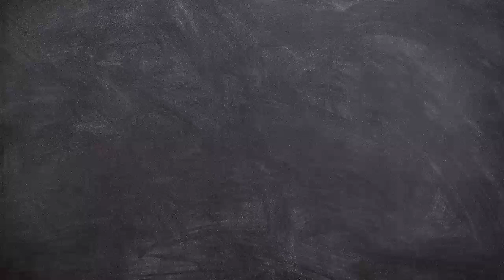লাগিলে মৰি যাওঁক কিন্তু ৰৈ নাযাব || Himanka Kakoti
সকলো কাম আধৰুৱা কিয় হয়?

নমস্কাৰ বন্ধুবৰ

প্ৰায়েই আমি বহুতো কাম হাতত লওঁ।প্ৰায়েই কিছুমান কাম আমি আৰম্ভ কৰিবৰ সময়ত সম্পূৰ্ণ উৎসাহৰে কৰোঁ।কিন্তু শেষ নকৰোঁ।শেষ কৰিলেহে এটা কাম সম্পূৰ্ণ হয়।কিন্তু বাগৰা শিলত শেলুৱৈ নধৰে এই কথাষাৰ আমি অনুধাৱন কৰিব নোৱাৰোঁ।এই বিষয়তেই আমাৰ আজিৰ ভিডিঅ।

More Videos From Himanka Kakoti😍

Himanka Kakoti